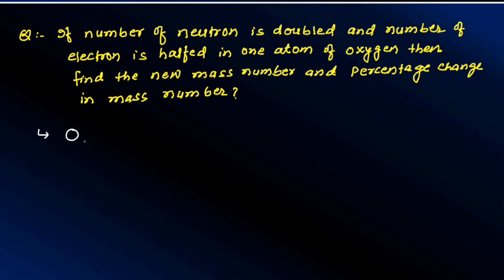Calculation of electron proton neutron in the atoms and molecules by Binay Kumar class 11th ncert